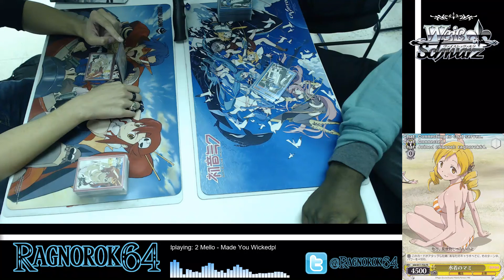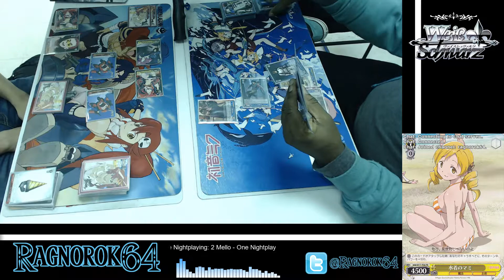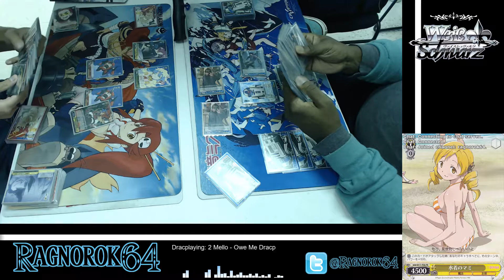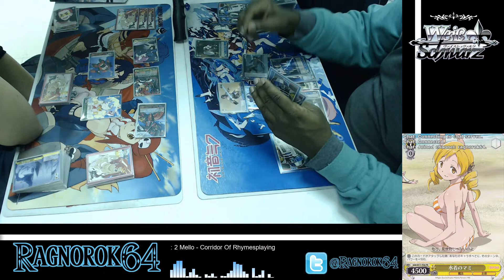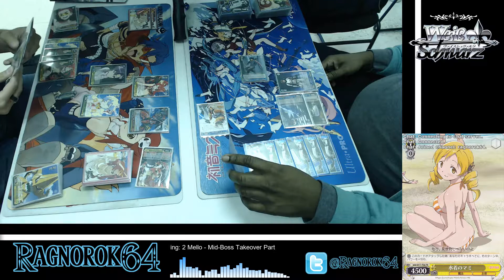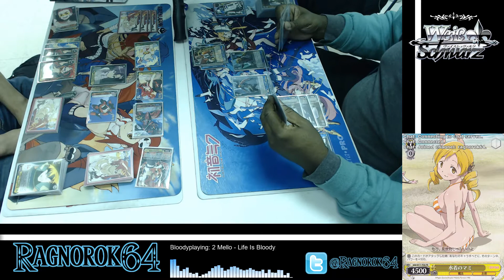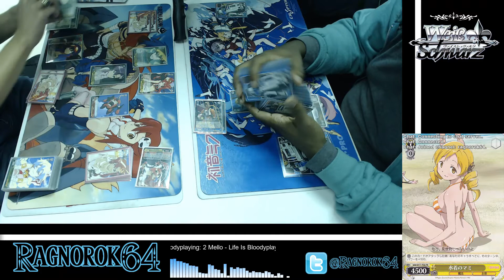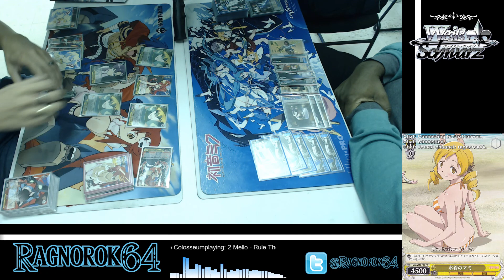Gurren Lagann vs Star Wars [2 of 4] Card Academy Weiss Schwarz Meetup 10/21/18